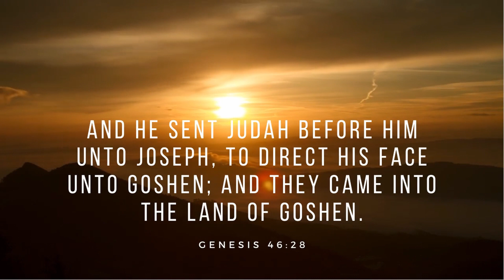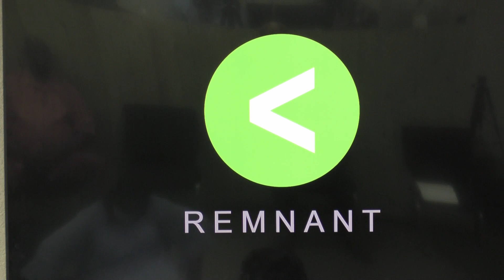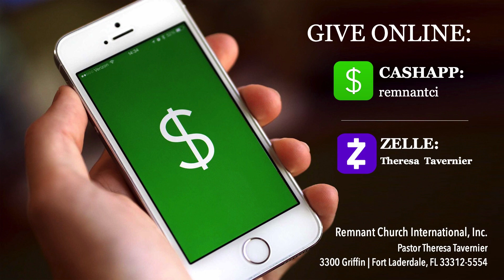Anniversary Celebration Bishop Jacqueline E. McCullough